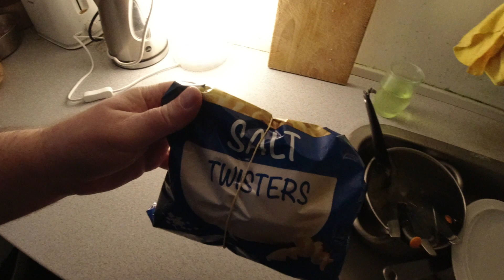MongoTV_6236 - Kigger På Flyttekasser i Forstue Stået 7 År - Del 83 - SMIDER JULETRÆSFOD UD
DEL 83 - God ONSDAG. Klokken den er ved at være 15 nu. Lad os slutte denne her lidt gode dag af med, at smide den åndsvage tunge juletræsfod UD ! :-) Den tunge juletræsfod er uhandy/uhåndterlig, og vil bare være ivejen altid alle steder. Den skal ikke ned i kælderrum og stå igen, eller ind i et skab her. Jeg fik smidet den UD i skralderum, sammen med lille plastkasse hvor jeg ikke har låg. Fik tømt en skraldepose også. Så jeg fik ordnet del ting igen i dag, og det er godt. Telt kom ned i stuen også. Nu trænger jeg til nu. at få mange dage, hvor jeg ikke optager video og uploader video til YouTube, fra klokken 9-10 formiddag til klokken 22-23 sent aften.